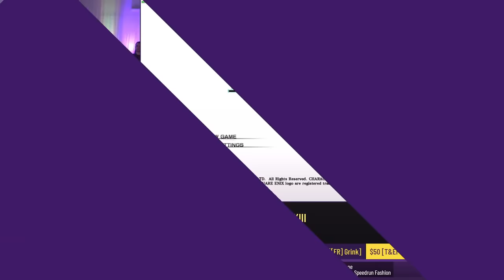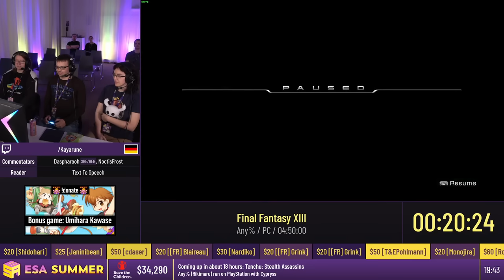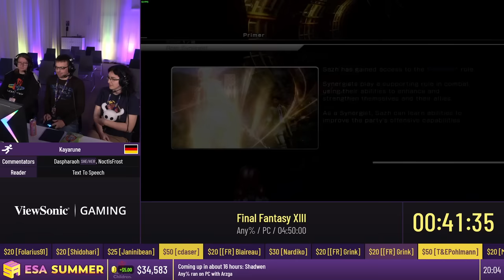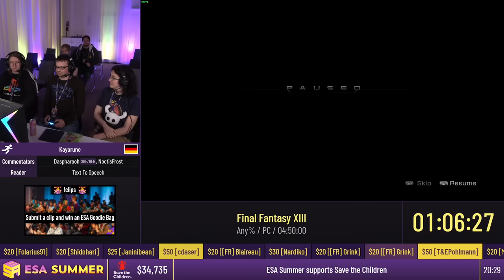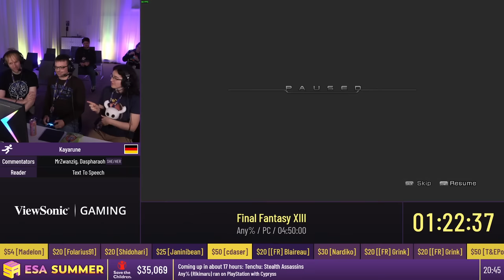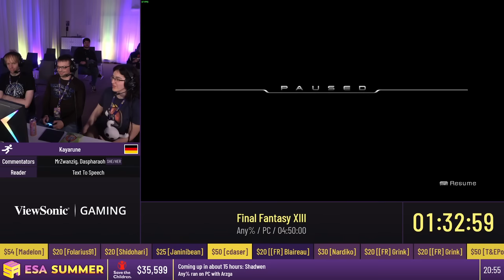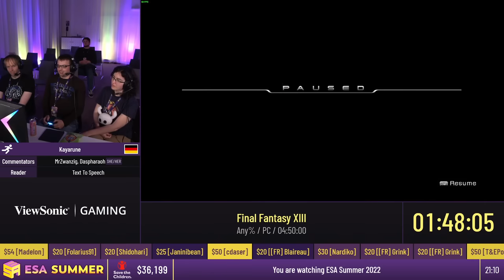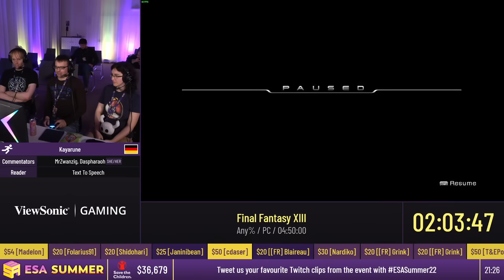Final Fantasy XIII [Any%] by Kayarune